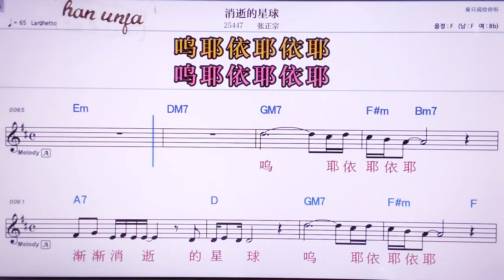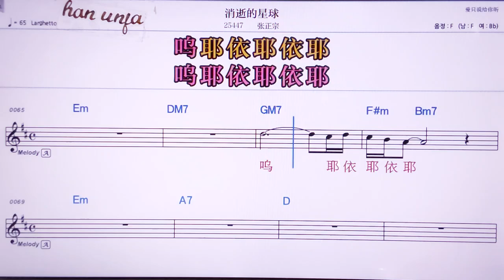💖샤오쓰더씽치우/짱칭쭝 👍MR,노래방, 악보, 코드,Karaoke With Sheet Music